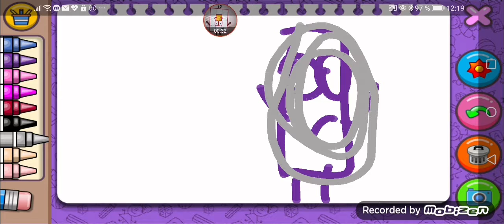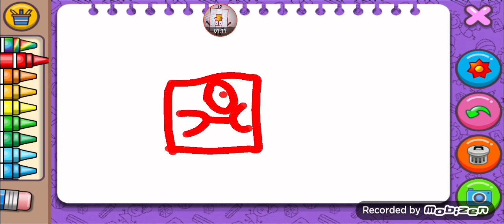Mix of numbergoods episodes 1 to 5